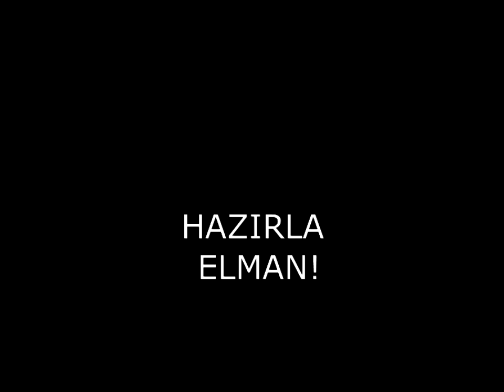Yorga atlar Gence Maraqli Videolari gonderin